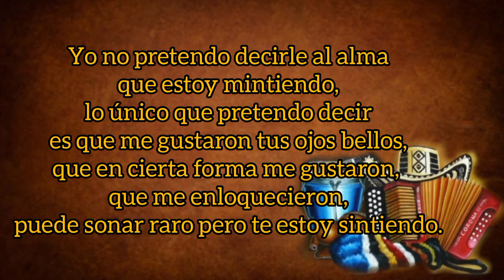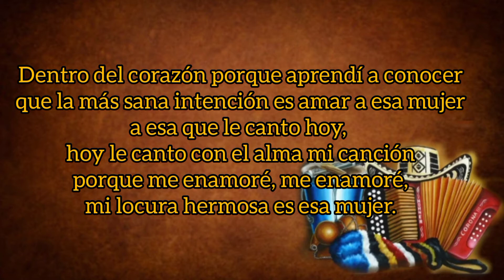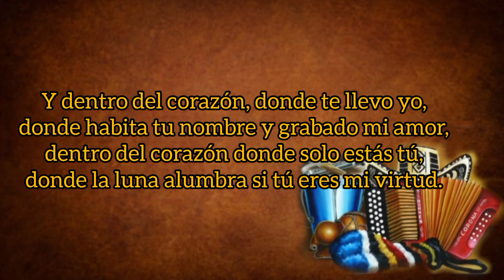Dentro De Mi Corazón - Fawell Solano Y Kike Ramos (con Letra) By Eusebio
Este Canal se creó con el objetivo de llevar la música vallenata a todos los rincones del planeta, ya que el género Vallenato es poesía hecha canción...

TÍTULO: Dentro De Mi Corazón
INTÉRPRETE: Fawell Solano
ACORDEÓN: Kike Ramos
AUTOR: Jesús Alberto Villeros
ÁLBUM: En Otra Dimensión
AÑO: 2015
CATEGORÍA: Vallenato